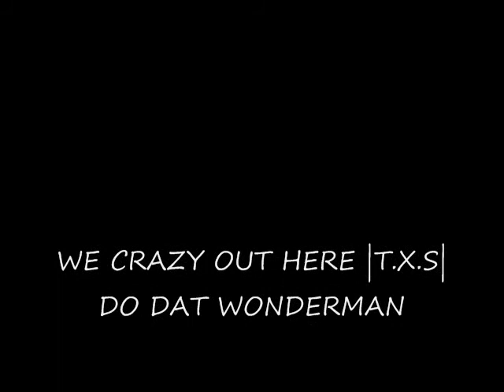|TXSTV| WONDERMAN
DEM IN THEY YUNG DAYZ/SLIDE SHO MY LIL HOMMIES DOIN DAT WONDERMAN